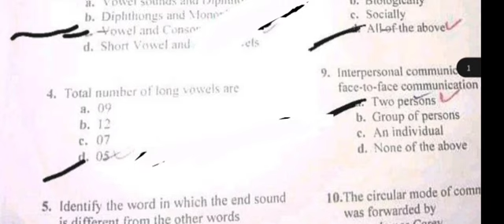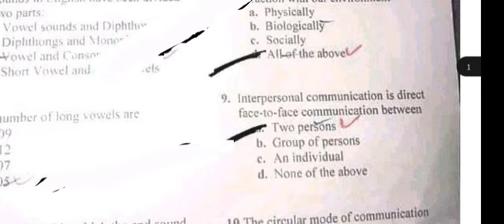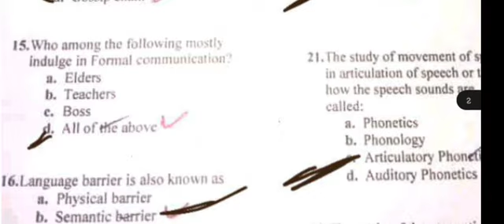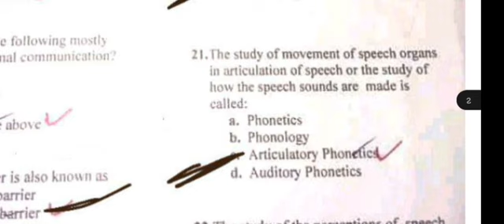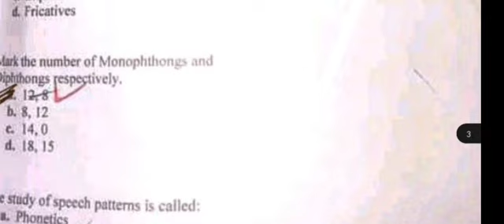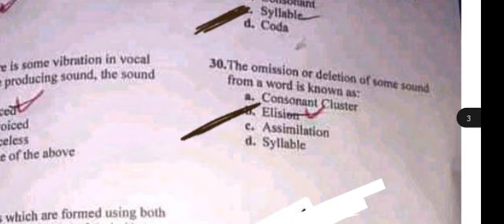English Language Teaching Answer key 4th sem Kashmir University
K7 Updates
All updates about Exams